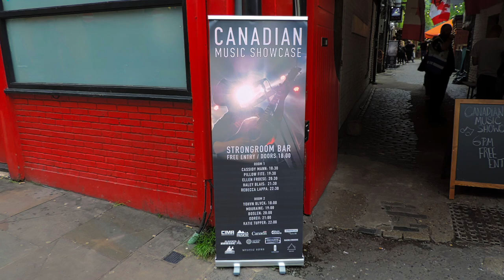Pillow Fite @ Strongroom Bar 09/05/23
Strongroom Bar, Shoreditch - London
Tuesday 9th May 2023
Canadian Music Showcase